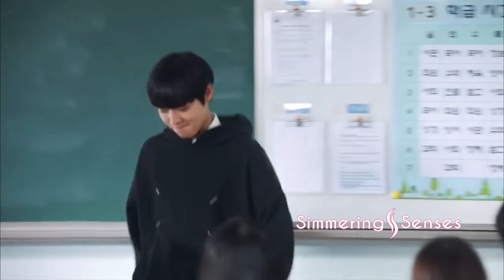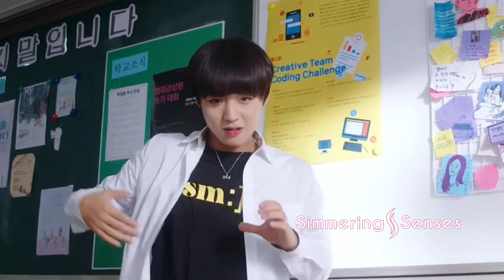Chura Ke Dil Mera 💗 Funny School Love Story 🤣 Korean Mix Hindi Songs | Simmering Senses 💗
Song:
 Chura Ke Dil Mera 2.0
Movie:
 Hungama 2
Singer:
BENNY DAYAL, ANMOL MALIK

Drama:
Love Revolution
Channel/Network:
 Daum Kakao TV, Viki
Video Source: